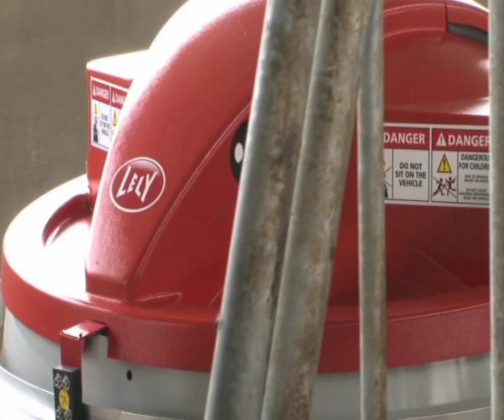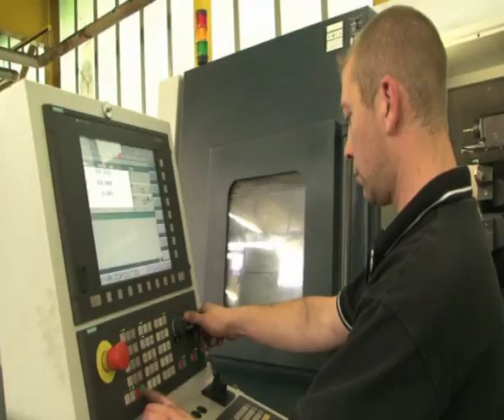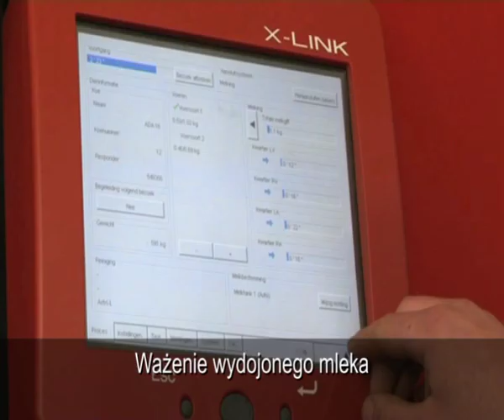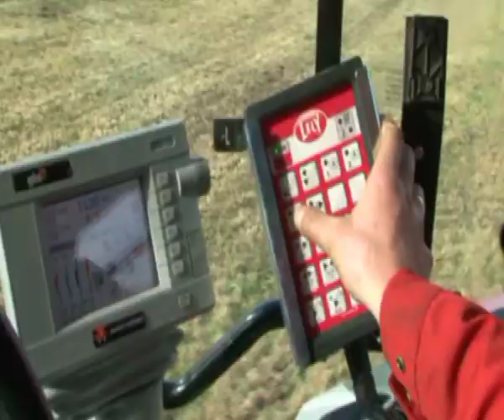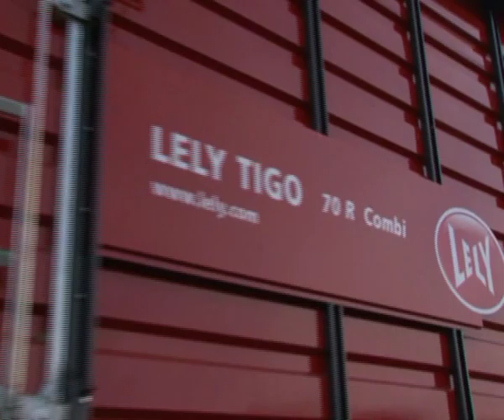Lely - mechanizacja i robotyzacja produkcji mleka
Informacja o firmie Lely.
Koncepcja zrobotyzowanej obory. Maszyny zielonkarkie
Astronaut A3 - robot udojowy,
Juno - robot do podgarniania paszy
Calm - robot do odpajania cieląt,
Discovery - robo do sprzątania ruszt
i wieleinnych urządzeń.